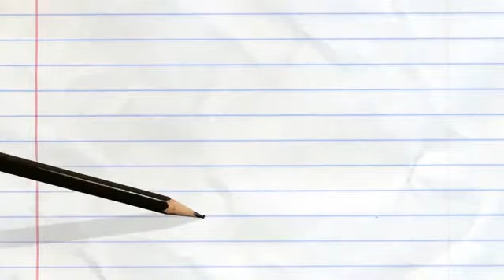(Reversed) - Bee Mine Pencilmation